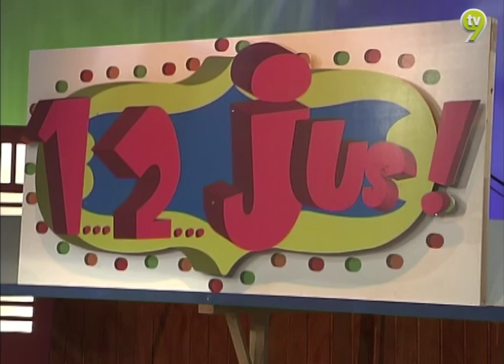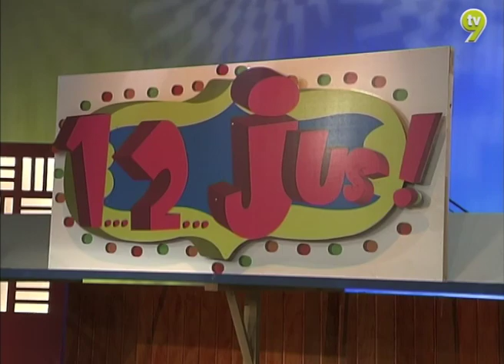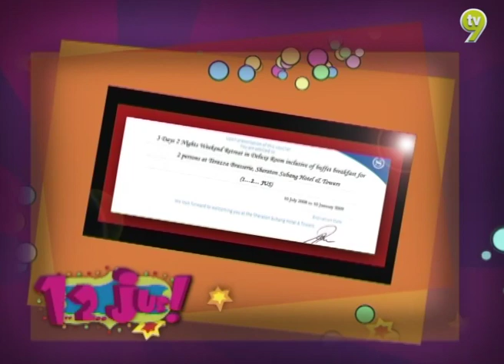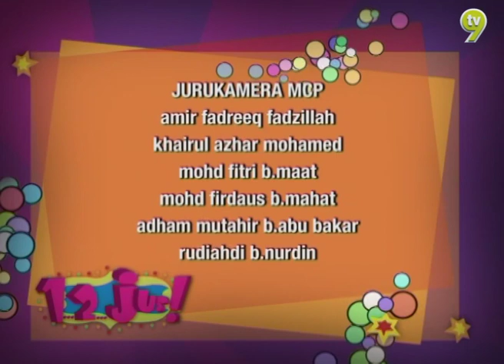1..2..Jus! (2008) | Episod 2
Saksikan aksi-aksi selebriti kegemaran anda dalam 'gameshow' terbaru, di samping persembahan artis jemputan.